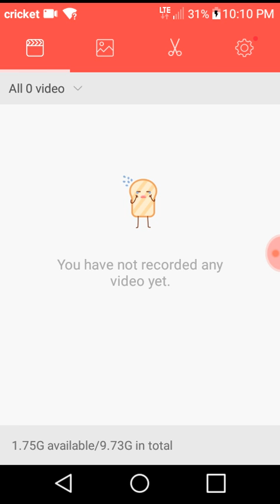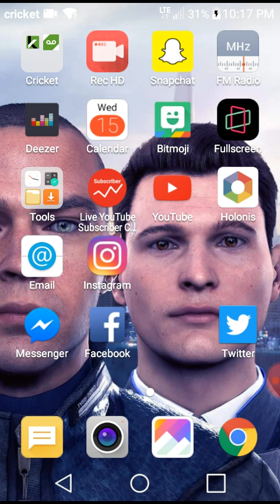Naruto x Sasuke # 1